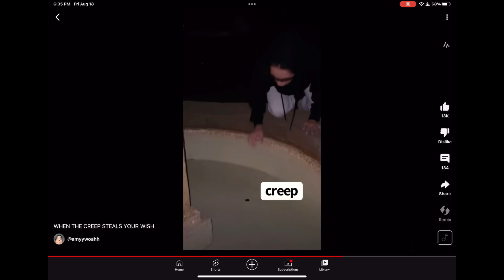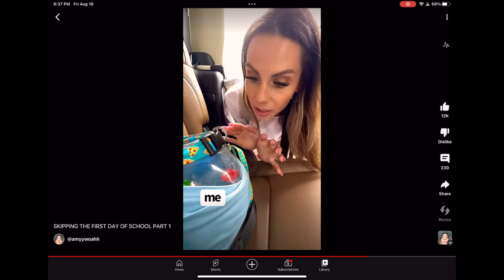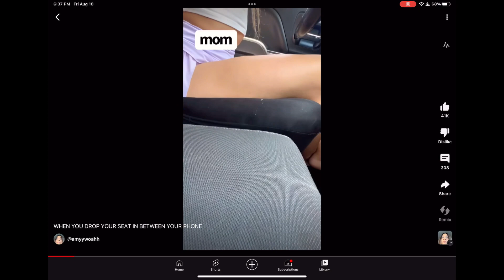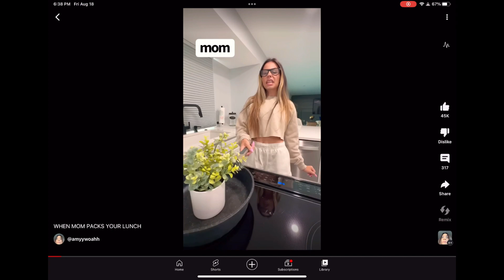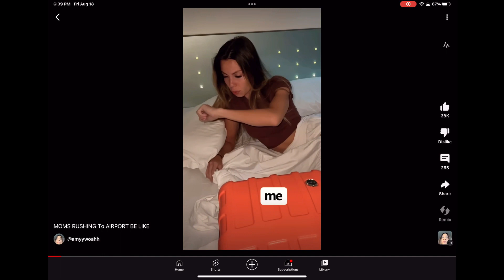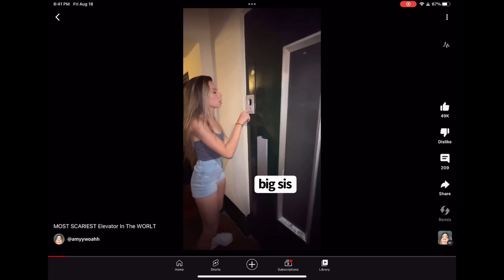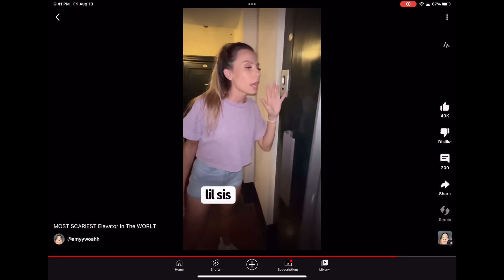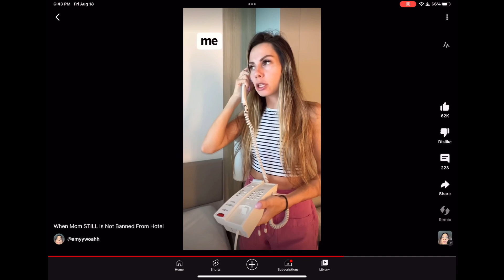AmyyWoahh (NEW Videos) 2023 FUNNY ALL Episodes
0:00 Intro
0:06 WHEN THE CREEP STEALS YOUR WISH
0:59 SKIPPING THE FIRST DAY OF SCHOOL All Episodes
2:47 WHEN YOU DROP YOUR SEAT IN BETWEEN YOUR PHONE
3:42 WHEN MOM PACKS YOUR LUNCH
4:41 MOMS RUSHING To AIRPORT BE LIKE
5:33 MOST SCARIEST Elevator In The WORLT
6:33 Taking A Pic With LEANING Pizza Be Like
7:32 When Mom STILL Is Not Banned From Hotel
8:26 When The Greasy Is Too Pizza

📱 who would be calling at 11 o’clock in the morning?
🍬 why is there a candy cane right there in the seat?
🪥 why is there a toothbrush in the car seat maybe someone brush his teeth and at the car
🍕 why is there a pizza and too greasy in the seat is disgusting!
📱 you finally found the phone Congratulations!